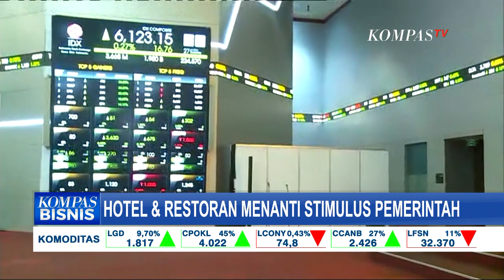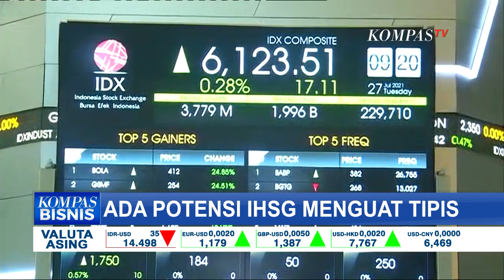Hotel dan Restoran Menanti Stimulus Pemerintah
KOMPAS.TV - Dunia usaha sektor perhotelan dan pariwisata segera menerima stimulus pemerintah. Berapa dan kapan?

Sebelumnya, Presiden Jokowi mengumumkan perpanjangan PPKM Level 4 dari tanggal 26 Juli 2021 sampai dengan 2 Agustus 2021.

Jokowi juga mengumumkan beberapa pengaturan pada kegiatan masyarakat supaya perekonomian tetap bisa berjalan.

Pemerintah juga akan memberikan berbagai paket bantuan untuk meringankan beban warga akibat pandemi corona.

Sementara itu, Menko Kemaritiman dan Investasi Luhut Binsar Pandjaitan menyebut bahwa ada tiga indikator di balik keputusan pemerintah memperpanjang PPKM hingga 2 Agustus 2021.

Hal yang dimaksud Menteri Luhut itu terutama soal kondisi sosio ekonomi masyarakat.